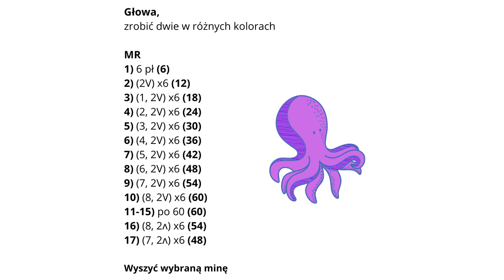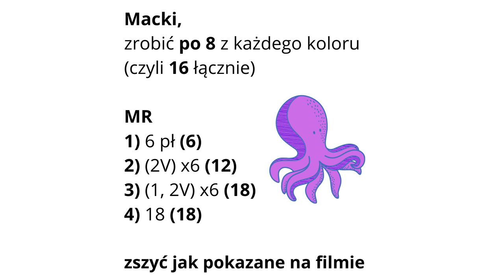Dwustronna ośmiorniczka! Maskotka krok po kroku [Kurs Amigurumi]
Dołącz do społeczności Kurczaków i daj się nam odnaleźć!
Wrzucaj swoje prace na kanały social media i oznacz je: @Qrkoko Qrkoko lub

🛎 Aby dostawać powiadomienia na maila, kliknij w dzwoneczek 🛎🛎🛎